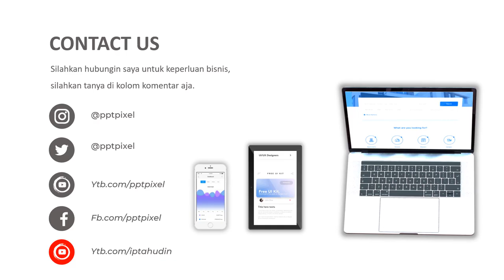Promosi perlengkapan natal, perlengkapan tahun baru, pohon natal, sinterklas, liburan, promo,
Promosi perlengkapan natal, perlengkapan tahun baru, pohon natal, sinterklas, liburan, promo. Video berikut adalah video company profile perusahaan digital. Nama perusahaan di video ini hanyalah fiktif belaka. Hanya sebagai contoh saja.